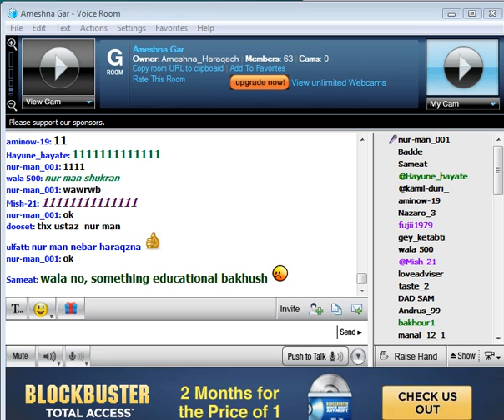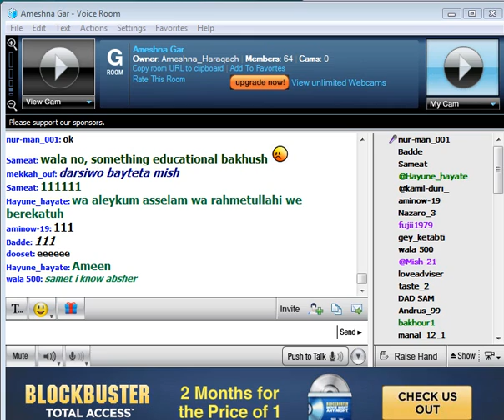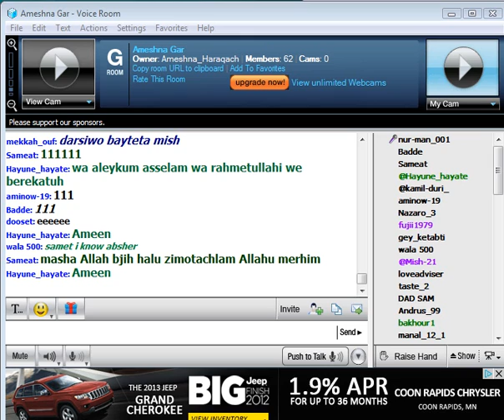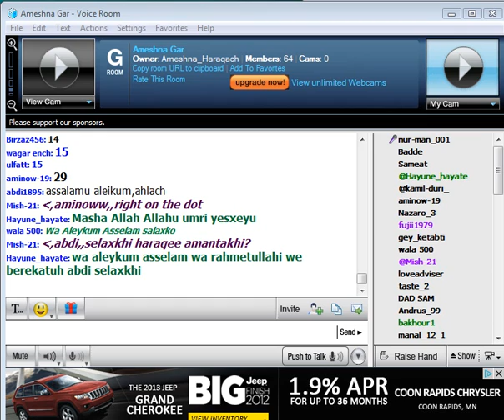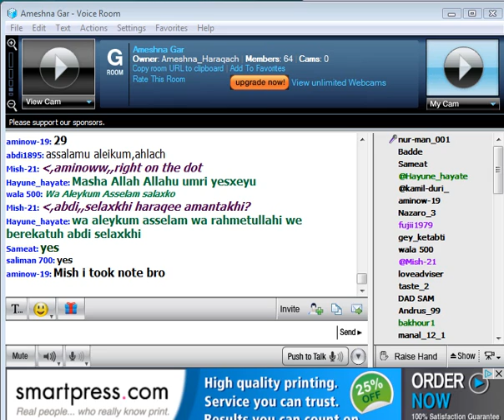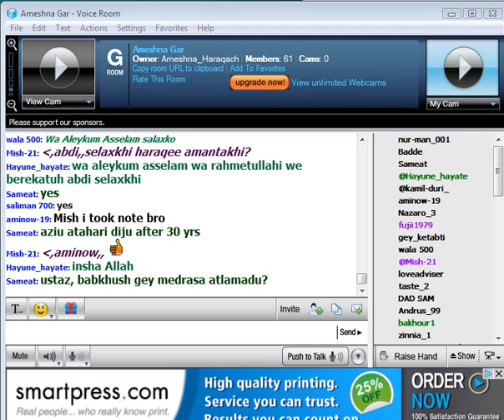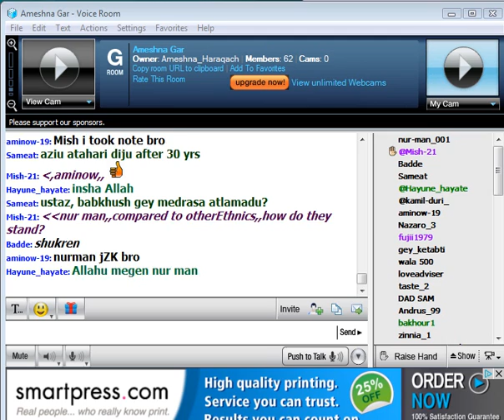Ameshna part2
remarkabl History